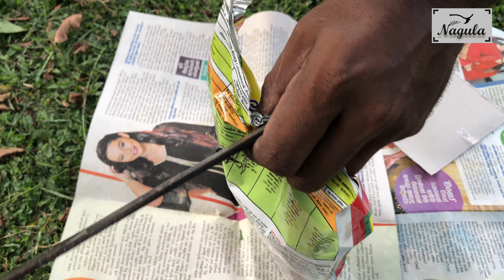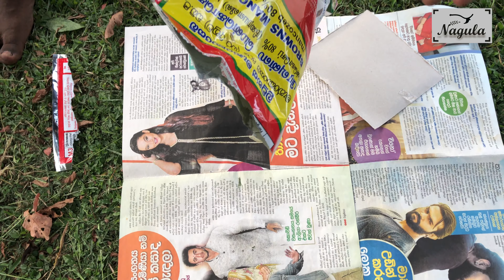කහ වගාව 100% කාබනිකව සිදුකරන ආකාරය මුල සිට අස්වනු නෙලාගන්නා තෙක්. Organic turmeric cultivation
බීජ කහ ලබාගැනීමට අවශ්‍ය අය අමතන්න.

මෙම වීඩියෝ එක තුලින් අප කහ වගාව මුල සිට අස්වනු නෙලාගන්නා තෙක් 100%කාබනිකව සිදුකරන ආකාරය සියලුම කරුනු සහ ප්‍රායෝගික ක්‍රියාකාරකම් හේතු සහිතව පැහැදිලිව ඉදිරිපත් කරනු ලබනවා.ඉතින් මෙම ක්‍රමවේද උපයෝගී කරගනිමින් ඔබත් සාර්තක කහ වගාවකට හිමිකම් කියනු ඇතැයි බලාපොරොත්තු සහිතව නගුල යූ ටියුබ් චැනලයේ අප විසින් මෙම වීඩියෝව ඔස්සේ ඉදිරියට පියවර මනින්නෙමු.

කහ වගාව සම්බන්ද අපගේ වෙනත් වීඩියෝ

කහ වගාව 1 නිවැරදිව සිදු කරගන්නා ආකාරය (How to correct the cultivation of turmeric) (Curcuma longa)